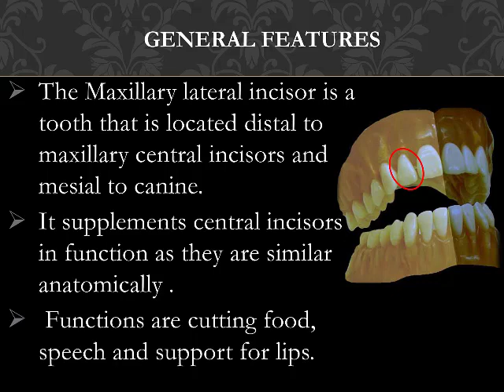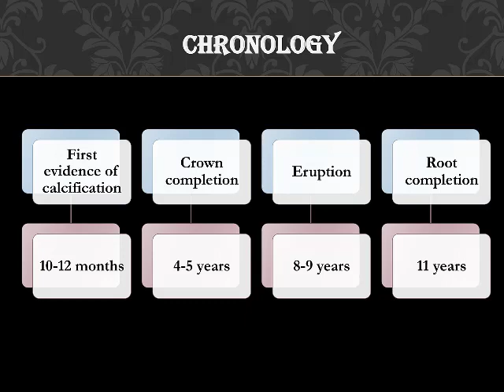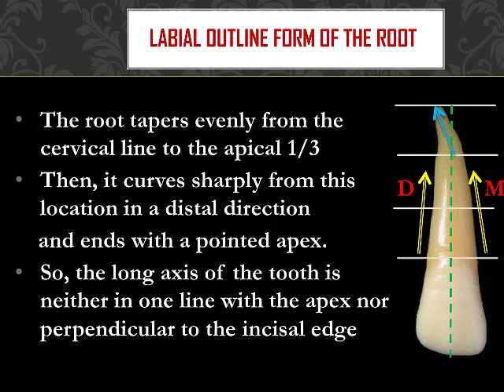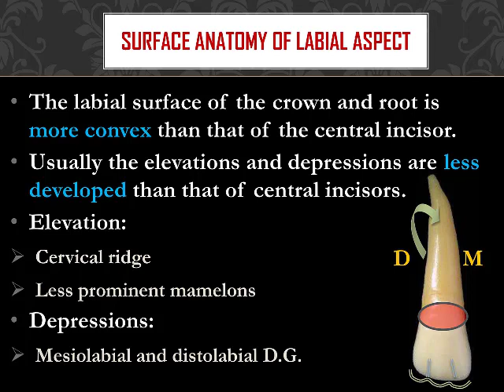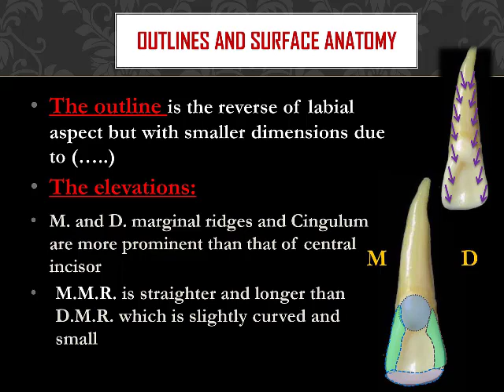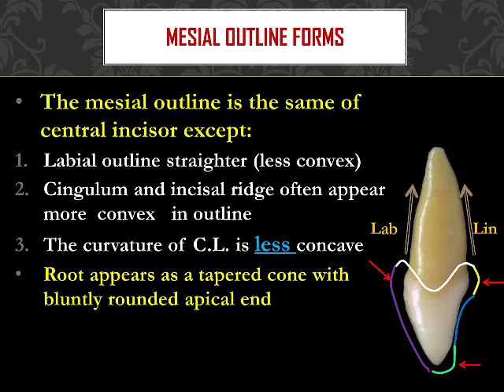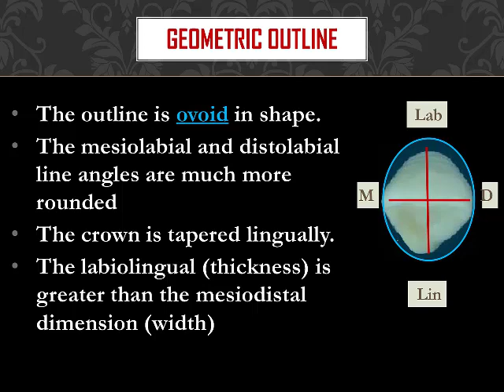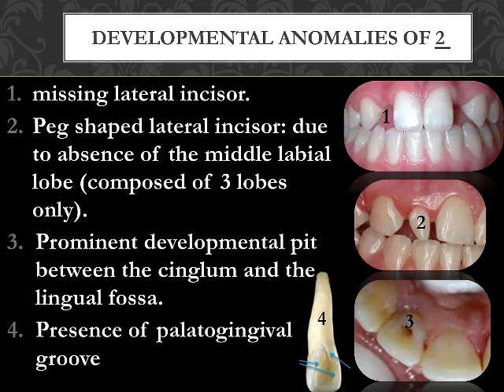Human Dentition - Maxillary lateral incisor